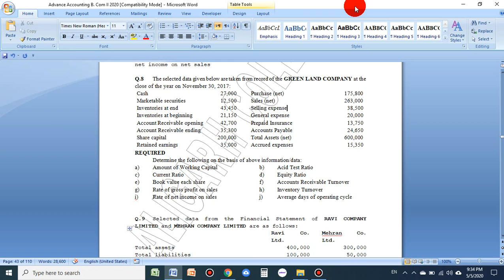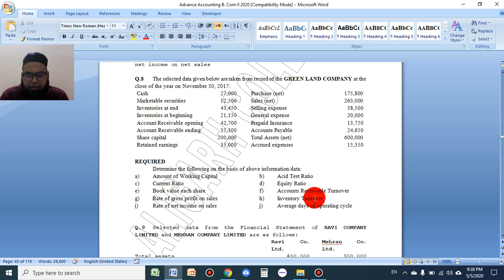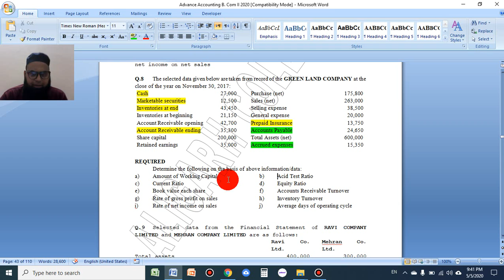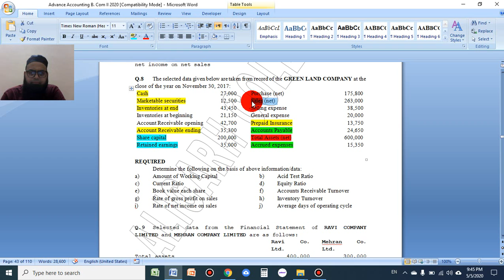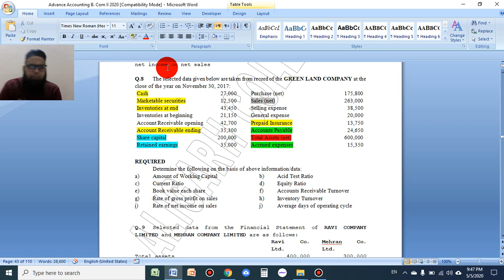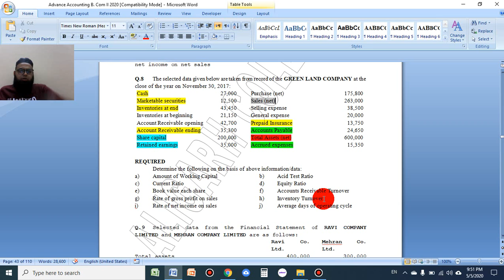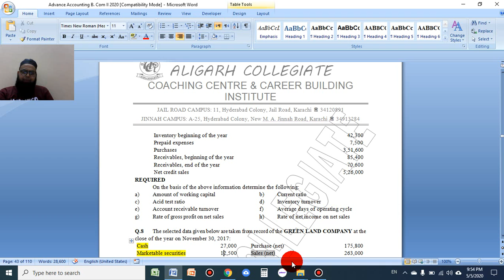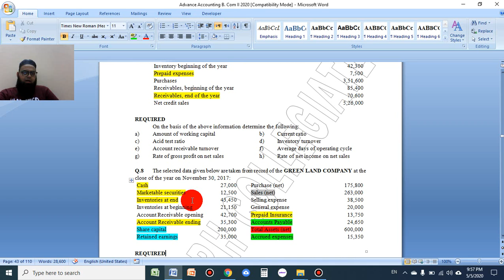B.Com - II | Advance Accounting | Ratio Analysis | Question 7 & 8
Ratio Analysis